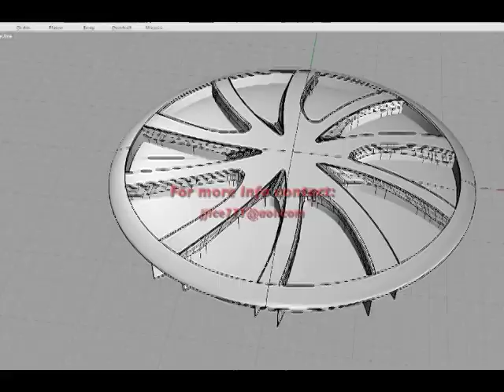Rhino Wheel Tutorial Images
This instructional video is designed to introduce imagery of how beginning design students may create a spoked hub cap utilizing extrusion tools in Rhino 3D.